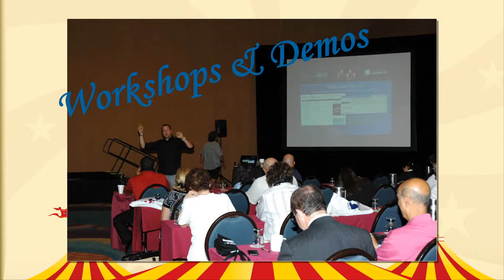REALTOR® Rally: Greatest Show on Earth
Step right up...

Join fellow REALTORS® from across Central Florida for a spectacular day guaranteed to put your business in the spotlight.

Dynamic Speakers - Informational Workshops - Technology Demos - Exhibitors

Register by June 1 and save $15! Plus you'll be entered into a drawing for an iPad!

Learn how to strategically integrate the latest low-cost and no-cost technology to transform your business;

Gain practical ideas and best-practices designed to help you work more efficiently and maximize your profitability;

Meet one-on-one with exhibitors who will share new, innovative technologies, products, and services;

Network and share ideas with fellow REALTORS® for incorporating technology into your daily business practices;

Have a chance at winning thousands of dollars worth of fabulous prizes, including an iPad!